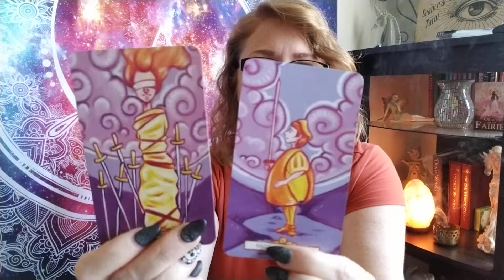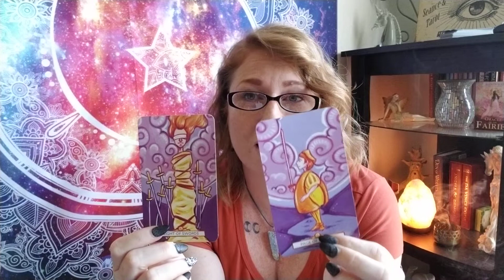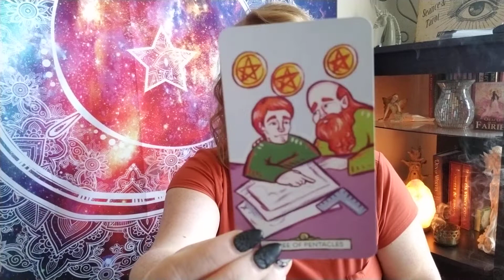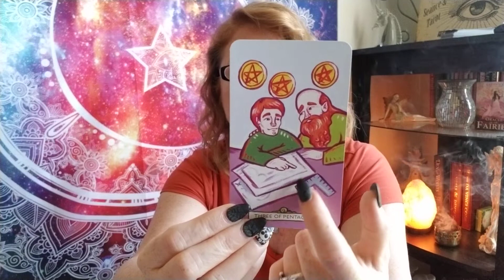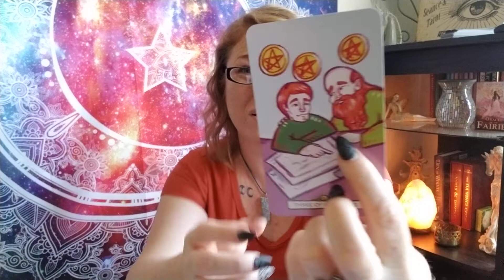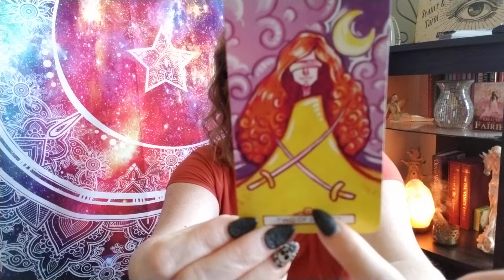ARIES New Moon October 27th Tarot Reading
It's time for a fresh start in a new cycle Aries!

🔮Decks used:
Vivid Journey
Universal Waite